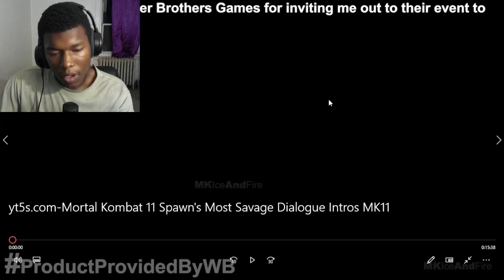Mortal Kombat 11 Spawn's Most Savage Dialogue Intros MK11 REACTION